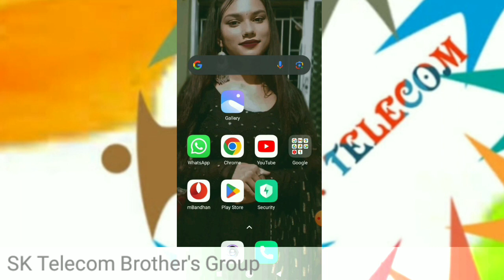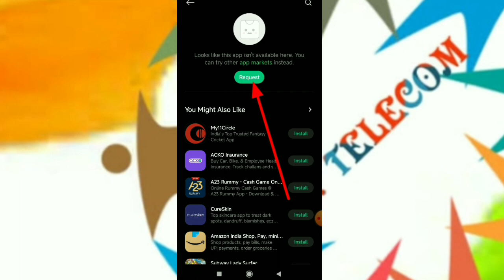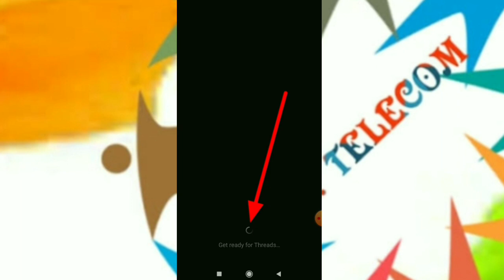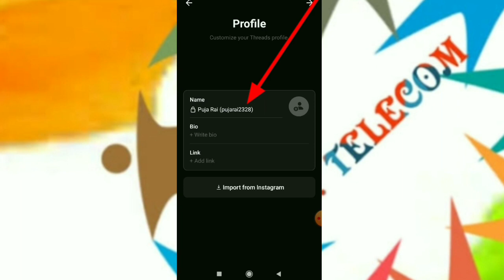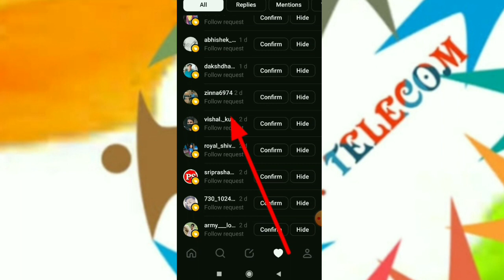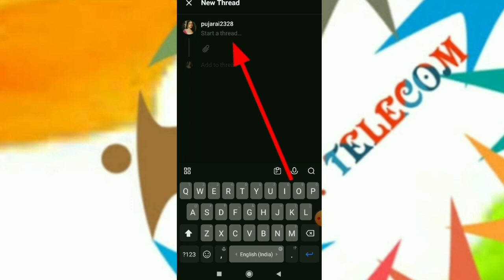Instagram New Update Threads App l Threads hai kya janiye is video me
Hii
SK Telecom Brother's Group